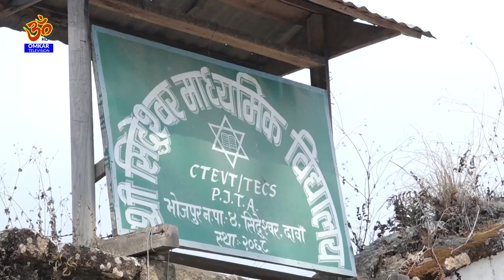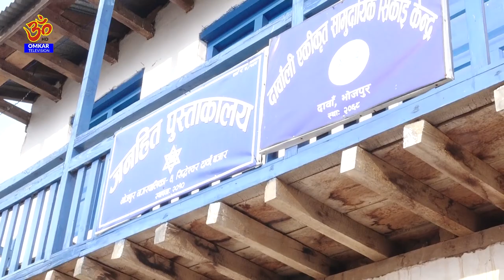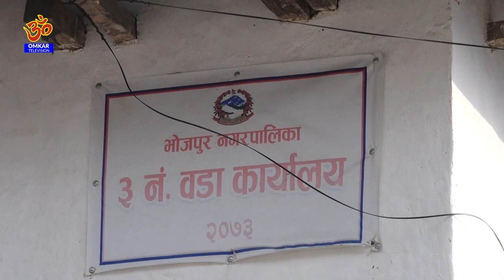भोजपुरको दावालाई आकाशबाट नियाल्दा , देखिए भगवानका अनौठा दृश्यहरु